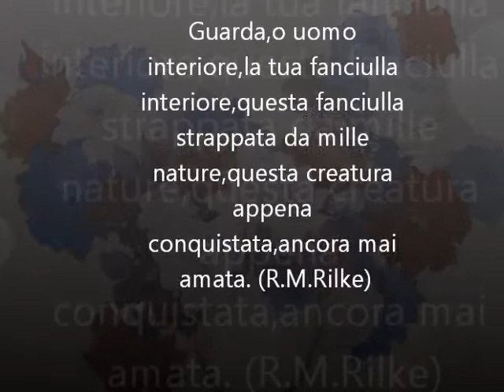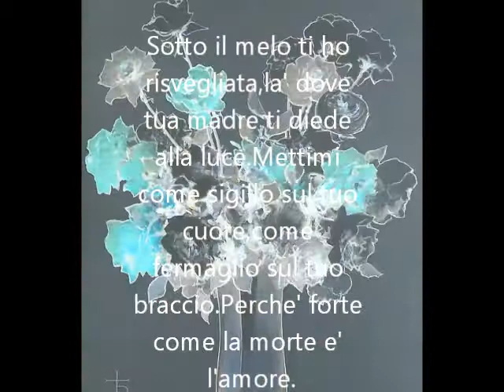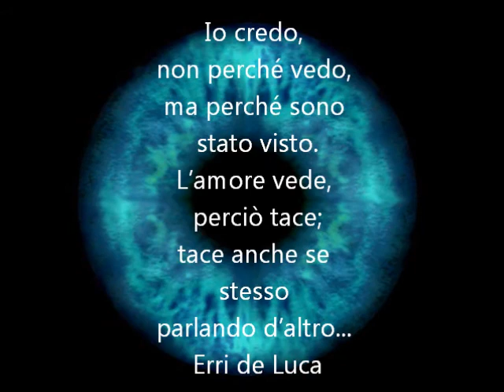Anima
in onore di ANIMA e di G.A.R.